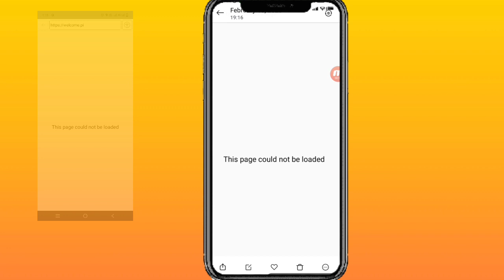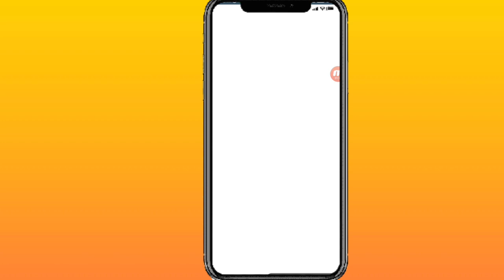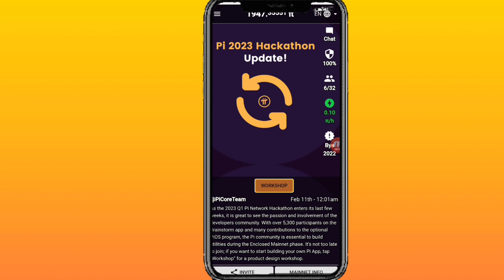Pi Network KYC update | Pi network error update | pinetwork | pi network today update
pi network price update today..?
KYC update pi network
price update today

Suggestions 🔥

Pi Network
pi network
pi network
pi coin
bondex origin price
bondex origin
bondex
core price
1 core dao price is 1 ethereum
Techni Chanda
alpha network
 alpha coin
alfa network